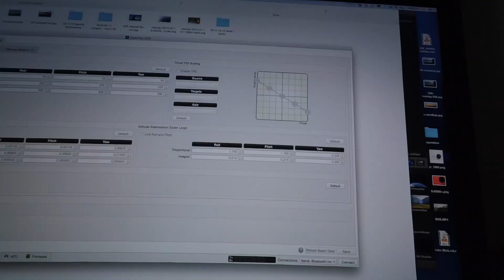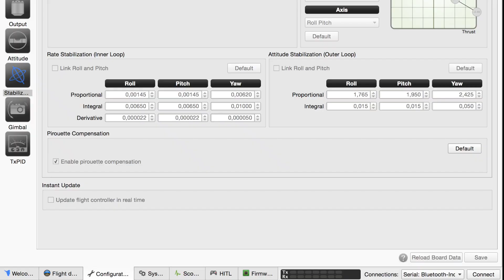Tarot 250 Mini - Action cam carrier mod #33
Matebox Aerial Images #033 Action cam carrier  // Best in FullHD (1080p)

I’ve been busy with fixing some quads and modding the Tarot to safely carry my Xiaomi Yi cam on the nose! Initially I tried that on a trip to denmark and here we have the tweaked settings and what in detail I did.

Decided to share my experience with you! So many are building the Tarot 250 with so much crap spoiling the thing :) Take the stuff, that fits, fellers!  These are cheap and very good NO-FUZZ-COMPONENTS!!! No need for Multistar/Turnigy/DYS stuff with even more crappy two blades ...

Some Specs:
Flight time with 2200mah Lipo approx 9min30
Pure LOS flight as no fpv gear is onboard!
super stable, with two flight modes (Camera and normal)
cheap but good components

We use this to buy our stuff on our own. In short terms: By buying these items, you help us keep going

Tarot TL250A frame

OpenPilot CC3d ATOM:

Tarot 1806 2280kv Brushless motors:

Tarot 5045 triblade props (no balancing needed!):

Hobbywing Flyfun 12 A Brushless ESCs:

Did I miss anything? want to know more? just put that in the comments below.